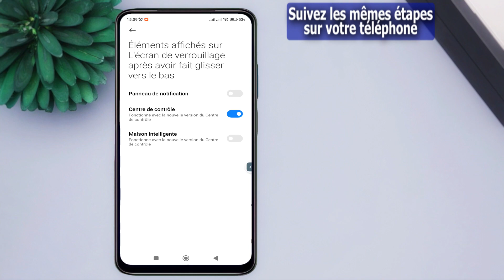Comment désactiver le balayage vers le bas sur l'écran de verrouillage dans redmi 10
La vidéo concerne la désactivation du balayage vers le bas sur l'écran de verrouillage du Redmi 10, ainsi que d'autres fonctionnalités liées à la barre de notification et à la barre d'état. Elle explique comment désactiver le tiroir de notification sur l'écran de verrouillage, désactiver la barre d'état sur l'écran de verrouillage, supprimer la barre de notification, arrêter la barre de notification sur l'écran de verrouillage et masquer la barre de notification sur le Redmi 10. La vidéo fournit probablement des instructions étape par étape sur la façon d'accéder aux paramètres appropriés et de désactiver ces fonctionnalités pour personnaliser l'expérience utilisateur du Redmi 10.